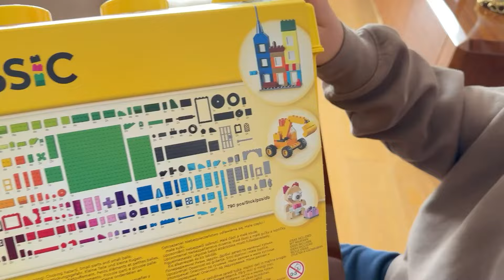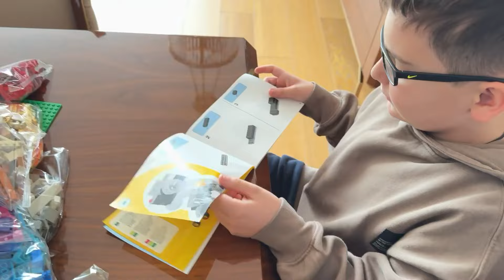Yusuf annesinin sürprizi lego kutusuna çok sevindi hemen fotoğraf makinesini yaptı😍